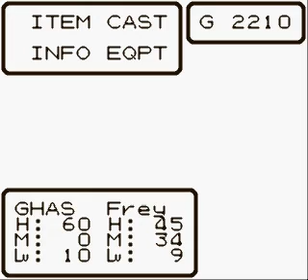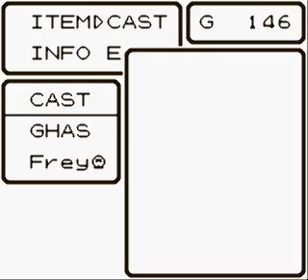Dragon Warrior II Playthrough - Part 4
Training summary: Got Ghas to legel 10 and Frey to 9 (he learned StopSpell), and amassed about 2000 gold, which will be drained VERY quickly soon.

Now, we embark on the quest to find the third party member. We find the town and Hamlin and start training to equip ourselves with new weapons and armor, and master the new monsters.

BABOONS HURT!